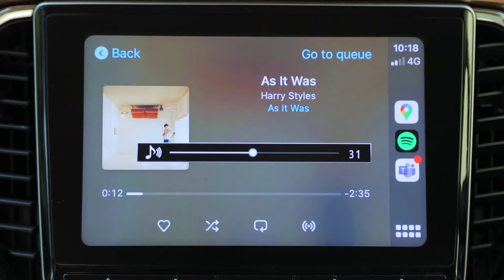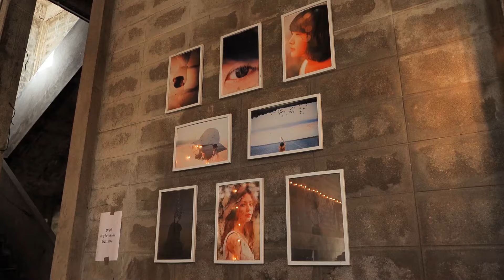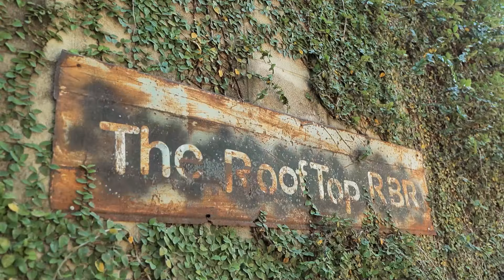The Lighthouse Cafe The Rooftop RBR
The Rooftop RBR ร้านกาแฟที่ถูกรีโนเวทมาจากโรงงานถลุงแร่เก่า นำมาทำเป็นคาเฟ่สมัยใหม่ มีความเท่ บวกกับความดิบของปูนเปลือยผสมไม้ธรรมชาติ เพดานสูง มีที่จอดรถกว้างขวาง สามารถมานั่งจิบกาแฟ เดินเล่นถ่ายรูปชิลๆ ได้หลายมุม เปิดให้บริการ 3 ชั้น
👉 ชั้น 1 โซนสำหรับนั่งรับประทานอาหาร จิบกาแฟ ถูกตกแต่งใหม่ดูโมเดิร์นๆ แต่ก็มีความเป็นอาร์ทมีมุมให้เซลฟี่
👉 ชั้น 2 โซนคาน ซึ่งทางเจ้าของร้านให้เข้าไปถ่ายภาพได้ แต่ไม่สามารถนั่งรับประทานอาหารหรือเครื่องดื่มได้ เพราะเป็นพื้นที่อันตราย
👉 ชั้น 3 โซนดาดฟ้า ที่ทางร้านได้จัดโต๊ะไว้ให้วางอาหารเครื่องดื่ม และมีเก้าอี้ผ้าบริการ ให้สามารถนั่งรับประทานอาหารและเครื่องดื่มชม พระอาทิตย์ตก
ตัวเครื่องดื่มมี Coffee และ Non-Coffee ครับ มาพร้อมกับเมนูอาหาร และขนมหวาน จะจิบกาแฟเบาๆ หรือทานจนอิ่มก็ได้เช่นกันครับ ใครที่ชอบร้านที่ดูดีมีสไตล์เป็นเอกลักษณ์แบบนี้ก็มา Hopping ที่นี่กันได้นะครับ
The Rooftop RBR
📍ที่อยู่ : ต.หลุมดิน อ.เมือง จ.ราชบุรี
📅 ร้านเปิดบริการ : 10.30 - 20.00 น. หยุดวันอังคาร-พุธ ยกเว้นวันหยุดนักขัตฤกษ์
🚘 ที่จอดรถ : มี